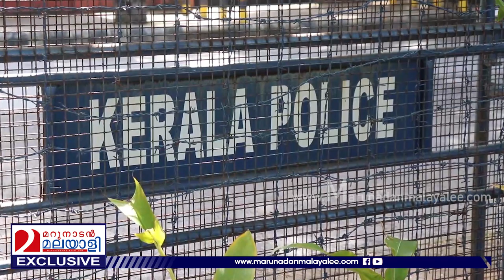ഒറ്റയാള്‍ പ്രതിഷേധം നടത്തിയ സി.പി.എം പ്രവര്‍ത്തകന്‍ രതീഷ്‌ I About ratheesh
ചെങ്കൊടിയുമായി നെഞ്ചുവിരിച്ചു നിന്ന സഖാവ് ഇവിടെയുണ്ട്